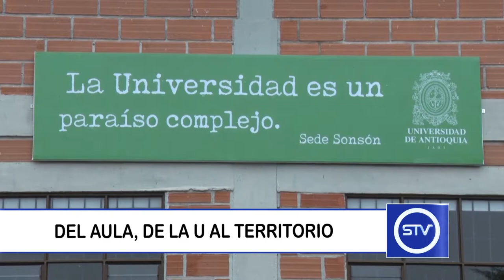DEL AULA, DE LA U AL TERRITORIO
Los estudiantes de Comunicación Social – periodismo de la Universidad de Antioquia sede Sonsón realizarán el evento denominado DelAula, de la U al territorio.